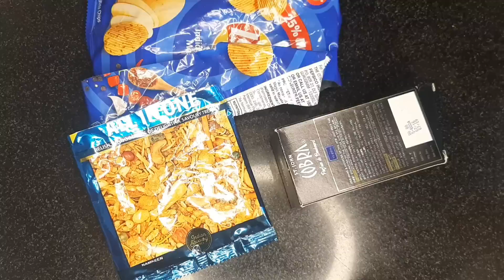तेजी से वायरल होने वाली किचन टिप्स 😱 वैसलीन के यह टिप्स देखकर चौंक जाएंगे# kitchen tips#viral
तेजी से वायरल होने वाली किचन टिप्स😱वैसलीन के यह टिप्स देख कर चौंक जाएंगे😱रोज रोज का झंझट खत्म new kitchen tips

Regards